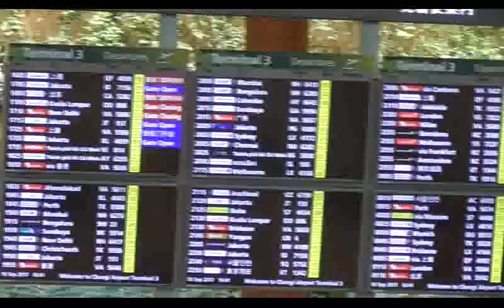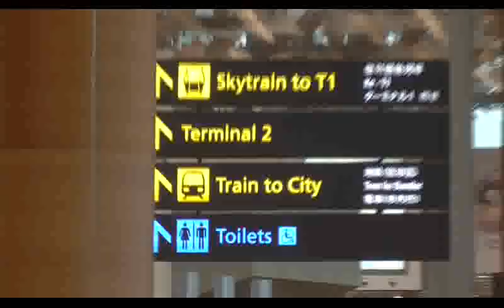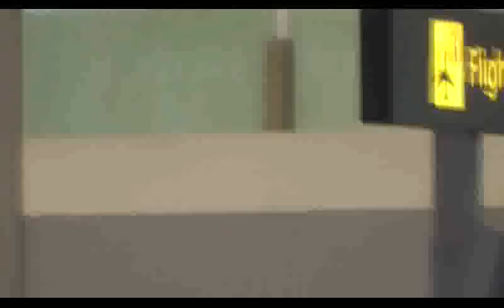Inside the Changi Airport Singapore